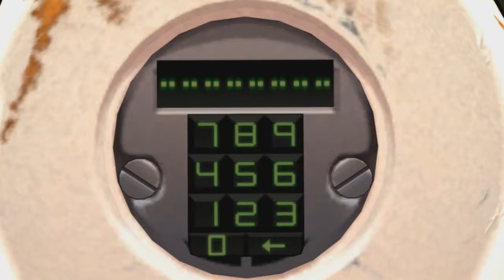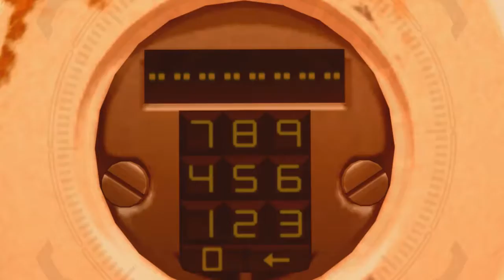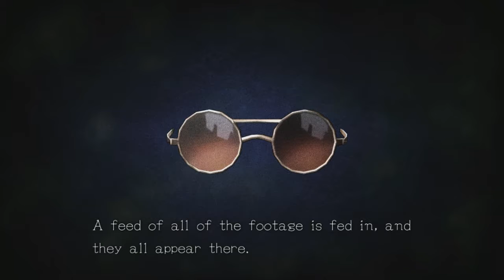The Decision Game (Zero's Time Dilemma) || Part 21 || We Are Ten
Zero Time Dilemma[a] is an adventure video game developed by Chime. It was released for Nintendo 3DS and PlayStation Vita in June 2016, by Spike Chunsoft in Japan and Aksys Games in North America and Europe. A Microsoft Windows version was also released worldwide by Spike Chunsoft in June 2016. A PlayStation 4 version is also planned for release in North America and Japan in 2017. It is the third entry in the Zero Escape series, following Nine Hours, Nine Persons, Nine Doors (2009) and Virtue's Last Reward (2012).